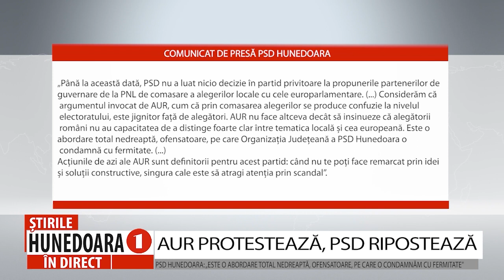AUR PROTESTEAZĂ, PSD RIPOSTEAZĂ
PSD HUNEDOARA: „ESTE O ABORDARE TOTAL NEDREAPTĂ, OFENSATOARE, PE CARE O CONDAMNĂM CU FERMITATE”
 Membri și simpatizanți ai Alianței pentru Unirea Românilor au protestat, ieri, pe străzile din Deva. Aceștia au făcut un popas la sediul PSD, unde au scandat diferite lozinci împotriva actualului Guvern și au aprins lumânări. Membri ai PSD, însă au reacționat imediat la acțiunile celor de la AUR. În drumul lor, cei de la AUR au trecut și pe la sediul PNL, însă acolo, se pare că, luminile au fost stinse.